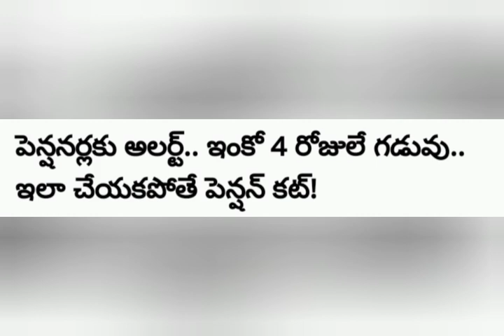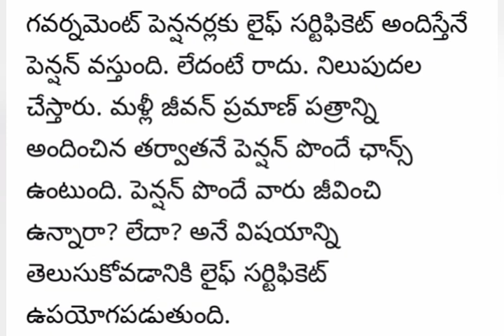పెన్షనర్లు గమనిక ఖజానాశాఖ కీలక ఆదేశాలు లేకపోతే పెన్షన్ కట్ | Pensioners latest news | Ap pension